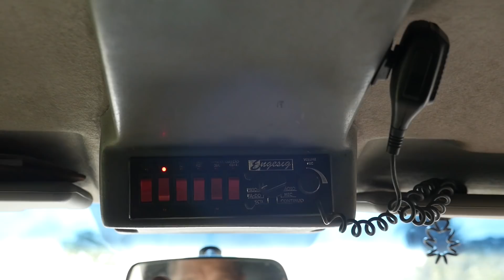BITTEN by ANOTHER ANACONDA! Ft. Baby Sloth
In this episode:
Jack has now spent time in Brazil and Venezuela catching anacondas as part of a wider research project on the species. He is now back in Brazil... but no longer in the jungles, in the cities! Joining the Environmental Police Jack is on call to rescue any animals caught up in the big smoke... and he's hoping for an anaconda!

Expedition Anaconda:
Three years ago Jack Randall embarked on one of the most ambitious missions of his life: to traverse the Amazon rainforest via boat to search out the world’s most massive snake, the Green Anaconda. Back in 2017 we released the series as it was shot but now we’re revisiting this epic adventure to tell the story from beginning to end. This is our Amazon Adventure re-visited; Tracking Green Anacondas through the Amazon Rainforest.

About Jack Randall:
Jack Randall, Zoologist and Filmmaker, is on a mission to meet every single species on the planet – up close and personal. Mentored by Steve Irwin at an early age, Jack went on to study Zoology at Oxford University before following in his mentors’ steps to fiercely protect and showcase amazing and often misunderstood animals.

Follow Jack and the Made in the Wild team on Instagram @madeinthewild.tv

Credits:
Edit Producer: Suzie Brearley
Editor: Rachel Hagreen
Supervising Scientists: Prof Emil Hernandez, Prof Jesus Rivas
Research Assistant: Nayara Sabrina

Special Thanks to Tomaz Cavalieri, and Prof Anna Prudente of Goeldi Museum, Belem

MORE INFORMATION ABOUT THIS RESEARCH MISSION:

Following the unearthing of a giant Green Anaconda during the building of the new Belo Monte dam in the Brazilian Amazon, Jack embarks on a mission deep into the Rainforest to track and collect data from Green Anacondas. Little is known about these elusive snakes and the massive changes in habitat prompted by the dam puts pressure on their survival. The more information gathered about these Amazonian giants the more understanding scientists have about the impact of the dam.

What is the Belo Monte Dam?
The Belo Monte Dam is a dam development in Northern Brazil, deep in the Amazon Rainforest. Its development has brought about significant habitat changes, flooding has displaced humans and animals alike and immense pressure has been placed on the jungle ecosystems which support a huge diversity of life.

Why Green Anacondas?
The Green Anaconda is a top predator in the Amazon and therefore they are an important bioindicator species for monitoring the health of the disrupted habitats. It’s important to understand as much as possible about top predators because a healthy area can support lots of different types of life, this means lots of prey which means a jungle giant like the Green Anaconda can survive.

Our Local Teams:
Throughout this project we worked with local Brazilians without whom we would have failed. From our boat drivers, Felix and George, the local fisherman, dam workers and market vendors who shared their stories and knowledge; the Araweté and Parakana Tribes who invited us to stay and helped set up our Anaconda search parties and all the residents along the river who shared with us their homes, and their coffee. Thank you!

The Science:
Throughout the Amazonian Rainforest mission Prof. Emil Hernandez supervises data collection in the field and Nayara Sabrina joins as translator, research assistant and field producer. Prof Jesus Rivas will be supervising data collection of Anacondas from a swamp habitat unaffected by the dam and has overall responsibility for collating the DNA samples collected. This DNA collected forms a part of an ongoing Anaconda study.

RESEARCH MISSIONS!

BE CURIOUS!

BE CURIOUS

GET ADVENTUROUS

GO WILD